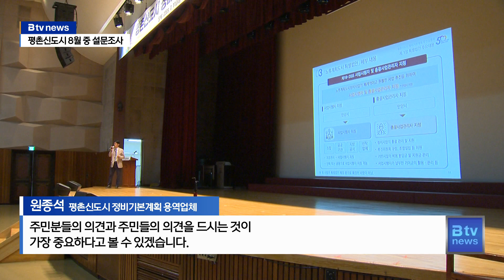안양 평촌신도시 정비 8월중 설문조사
[앵커멘트]

평촌신도시 정비 기본계획을 수립중인 안양시가 다음 달부터
주민 설문조사를 실시합니다.

주민간담회와 서면조사를 통해 주민들의 생각을 듣고 또 정비
사업에 대한 이해를 돕기 위해서인데요.

기본계획에는 재건축과 리모델링, 재개발 등 정비사업 전반에
걸쳐 계획을 담겠다는 의지도 밝혔습니다.

[리포트]

평촌신도시 정비 기본계획에는 모든 정비사업에 대한
세부계획을 수립하게 됩니다.

아파트 단지에는 재건축과 리모델링 사업을 중심으로 계획을
수립하고 단독주택 지역은 재개발 사업 방안을 찾게 됩니다.

현재 평촌신도시 53개 아파트 단지 가운데 26곳은
리모델링을, 16곳은 재건축을 추진하고 있으며, 다른 단지는
두사업을 놓고 고민하고 있습니다.

기본계획을 수립하고 있는 안양시와 용역사는 재건축과
리모델링 사이에서 고민하고 있는 주민들에게 8월부터 설명할
시간을 가질 예정입니다.

기본계획 수립을 위한 절차의 하나인데 주민간담회와 동시에
설문조사도 실시합니다.

[원종석 / 평촌신도시 정비기본계획 용역업체]
"주민 의견 수렴 계획이 되어 있습니다. 저희가 주민분들이
직접 나서서 주민들이 하시는 사업이기 때문에 주민분들의
의견과 주민들의 의견을 드시는 것이 가장 중요하다고 볼 수
있겠습니다."

설문조사는 평촌신도시 전체의 정비 사업 방향과 추진
의사 등을 물을 에정입니다.

안양시와 용역사는 특정 단지나 특정 정비 사업을 선택하는
조사가 아니라는 점을 강조했습니다.

"이 설문조사 부분이 특정 단지를 놓고서 하는 부분이
아니고 평촌 신도시 전체에 대한 주민분들의 어떤 계획도시에
대한 이해도 그리고 지역 이슈 사항이라든가 주민들이 필요하신
사항들 앞으로 어떻게 평촌신도시를 정비를 했으면 좋겠다는거에 대한..."

설문조사는 두 차례 실시하는데 1단계 조사에는 정비 계획에
대한 전반적인 내용을 조사하고 2단계에서는 세부 조사가 진행됩니다.

재건축과 리모델링 뿐만아니라 단독주택 지역의 개발 방향도
조사할 예정입니다.

[이범현 / 평촌신도시 총괄기획가]
"구체적으로 어떻게 어떤 사업을 어떻게 독립하고 조합을
추진해서 어떻게 갈지를 구체화시켜서 같이 논의해야 될 단순히
그냥 조장을 요구하시면 안 되는 거고요. 다시 한 번
말씀드릴게요. 단독주택 절대로 안 빠집니다. 법안에서 절대로
안 빠집니다."

안양시는 오는 12월 평촌신도시 정비 기본계획안이
나오는대로 주민설명회를 열 예정입니다.

촬영/편집 서진형